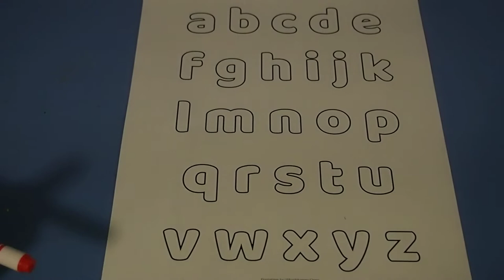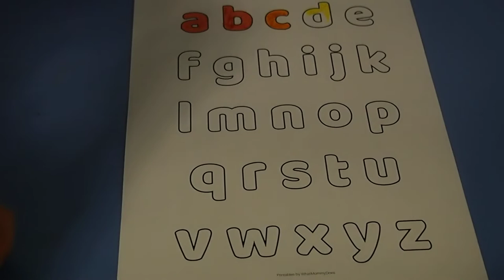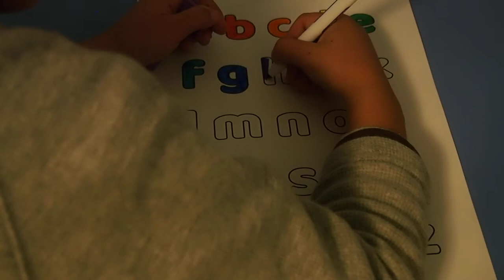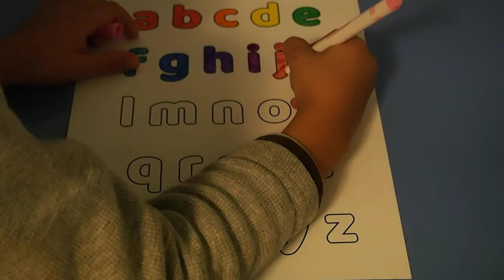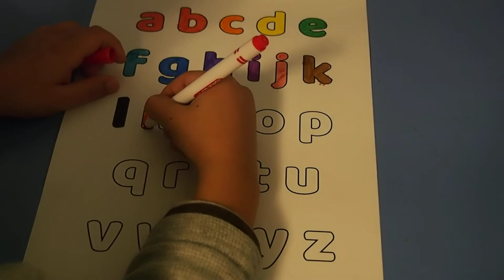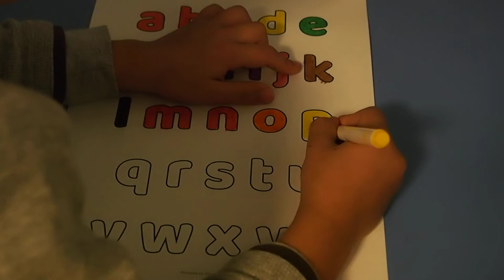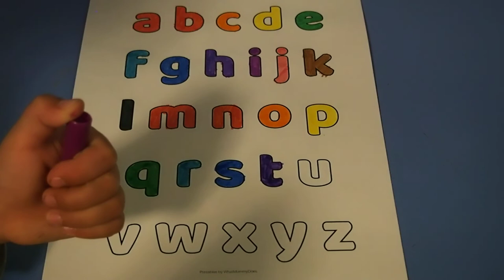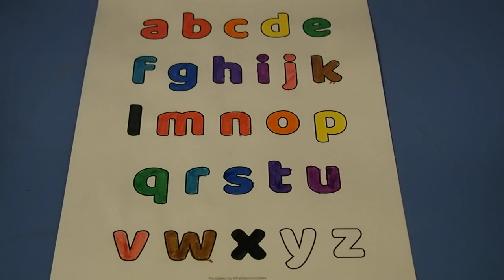Learning the ABC alphabet coloring for kids! ABC nursery rhymes for kids!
Austin wanted to do this video. His first abc video.
He colored all the letters.
ABC nursery rhymes for kids! ABC Alphabet Songs with Sounds for Children!
ABC